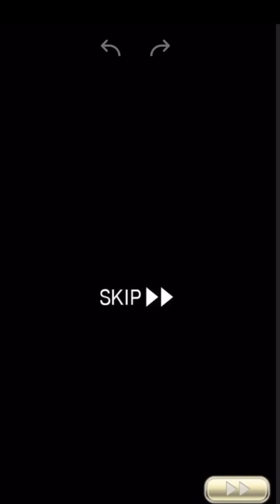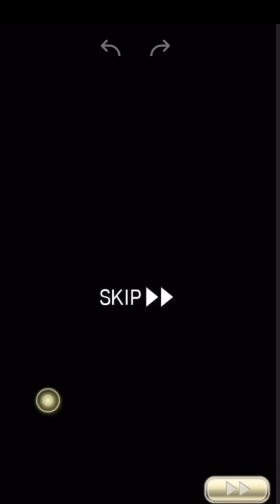【Jクラ】#1562 アマテラス杯で当たるのが怖い！？以前から苦手意識はあった3-4-3Eに今回のオープンリーグも苦戦しているので、試合を見ながら特徴を解説してみる！jクラ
【目次】

0:00 スタート
2:05 1試合目相手フォメ
4:55 1試合目
14:17 2試合目相手フォメ
17:08 2試合目